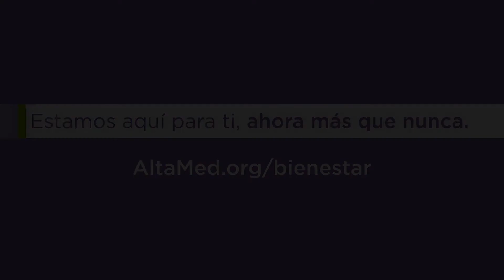Cómo Apoyar la Salud Mental de tu Hijo o Hija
El Dr. Ilan Shapiro, Director Médico de Educación Médica de AltaMed, comparte consejos sobre cómo ayudar a tu hijo o hija a mantenerse atento y adaptable en tiempos difíciles. Para más información, visita